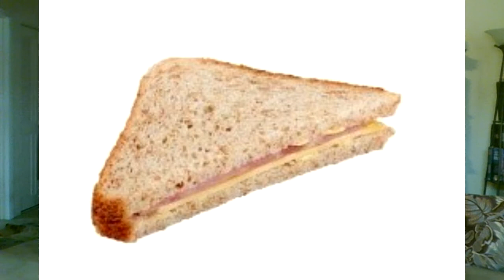AEW, NXT and WWE SmackDown, what a late way to to start the new year, a triple show; a tribute match